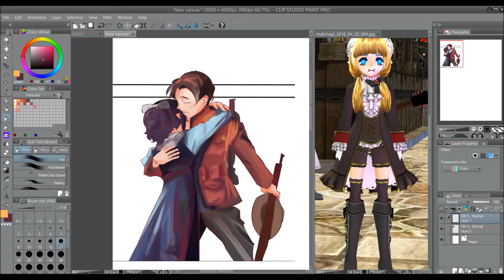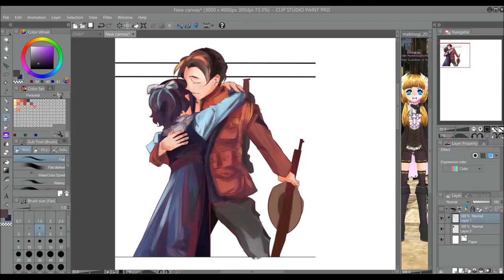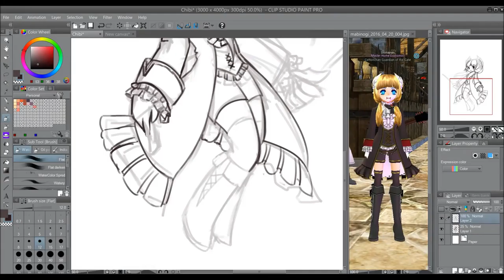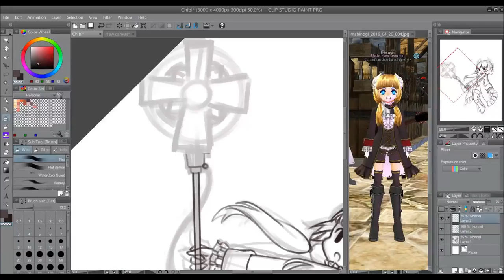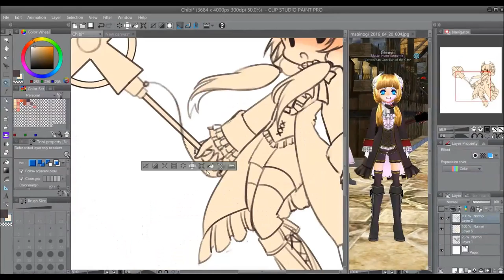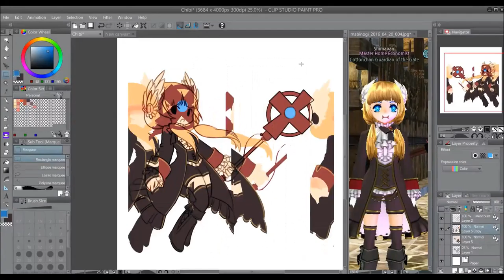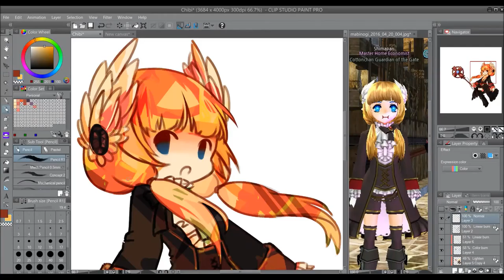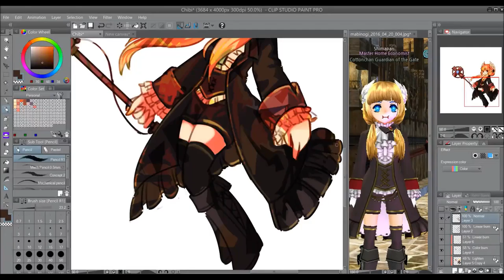Speedpaint: Chibi Bo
My Mabinogi Character :D